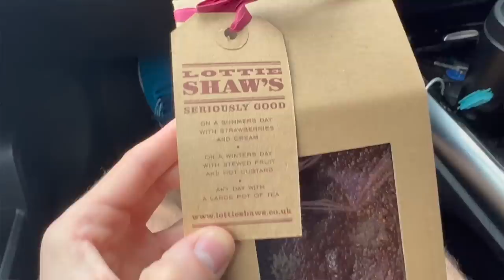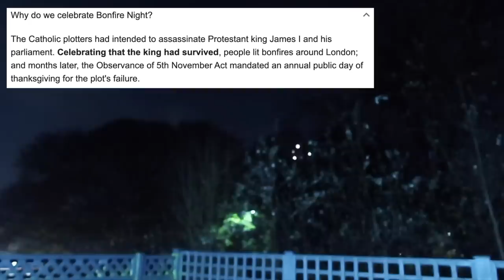WE'RE GETTING COMPETITIVE! 👀 | Rainy Saturday with my Boyfriend & Bonfire Night Cook Off!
Welcome to Day 6 of Vlogvember! We had a lovely rainy Saturday in Yorkshire and celebrate Bonfire Night in our own way!

0:00 - 3:11 - The worst night's sleep
3:12 - 4:13 - Nightmare about Ava and replying to comments
4:14 - 5:27 - Keegan hates my socks!
5:28 - 7:14 - Gym, brunch and hunting for Parkin
7:15 - 7:41 - Marmite collection
7:42 - 10:26 - Autumn dog walk
10:27 - 12:24 - Cooking hot dogs (Classic Southern Bonfire Night)
12:24 - 13:25 - All the fireworks!
13:26 - 16:39 - Trying pie and peas (Classic Northern Bonfire Night)
16:40 - 17:54 - Trying Parkin for the first time